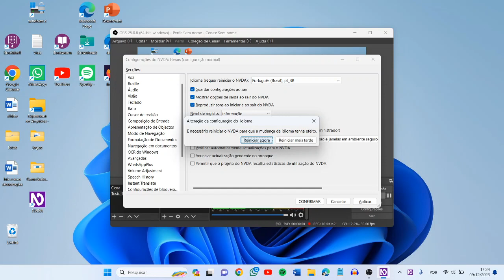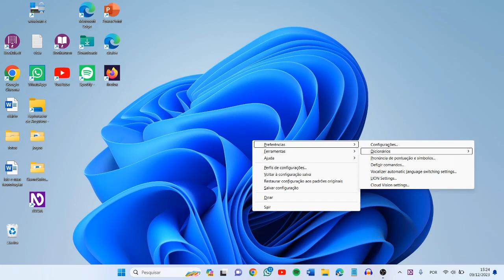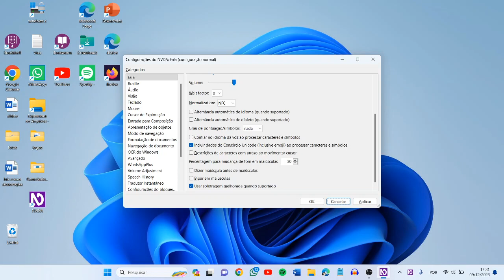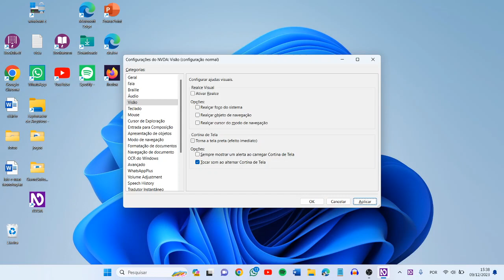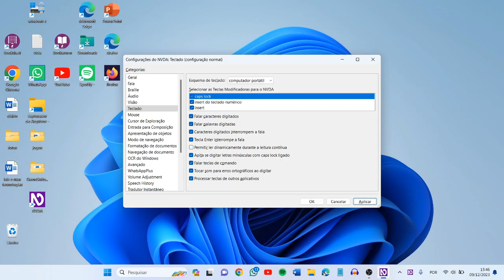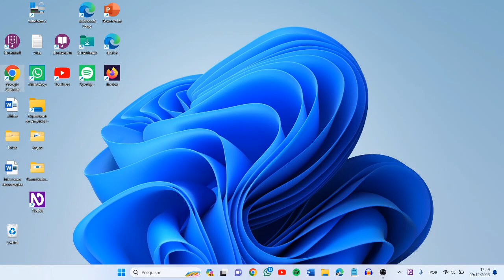"Guia NVDA para Iniciantes"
olá pessoal nesse tutorial o nosso amigo luiz otávio vem trazendo um guia do nvda para iniciantes espero que gostem se gostarem compartilhem e se inscrevam deixe o like link dos canais parceiros logo abaixo